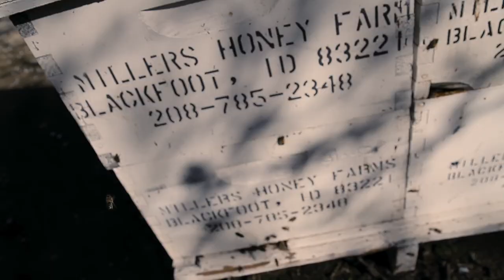More Than Honey - Official Trailer (HD)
Oscar-nominated director Markus Imhoof (THE BOAT IS FULL) tackles the vexing issue of why bees, worldwide, are facing extinction. With the tenacity of a man out to solve a world-class mystery, he investigates this global phenomenon from California to Switzerland, China and Australia. Exquisite macro-photography of the bees (reminiscent of MICROCOSMOS), in flight and in their hives, reveals a fascinating and complex world in crisis.